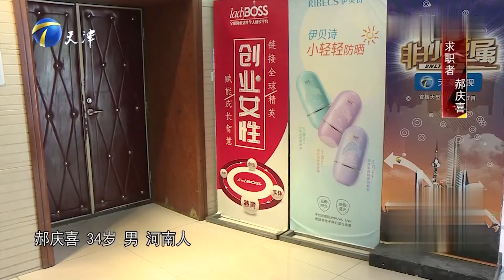非你莫属 34岁求职者自曝投资被骗经历，为了养家糊口上台应聘！